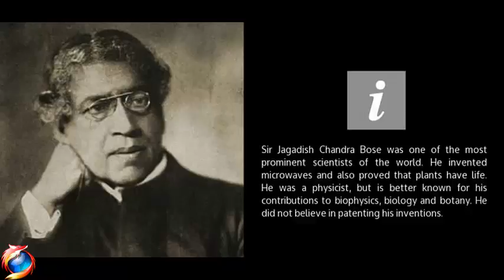Google doodle celebrates scientist Jagdish Chandra Bose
Bose also made significant contributions to the world of radio and microwave sciences, becoming the first to use semiconductor junctions to detect radio signals and discovering millimeter length electromagnetic waves. For this, the IEEE named him one of the fathers of radio science.

And if that wasn't enough, he was also an early writer of science fiction, for which he is considered the father of Bengali science fiction.

For all this, and much more, a crater on the moon is named in his honor.